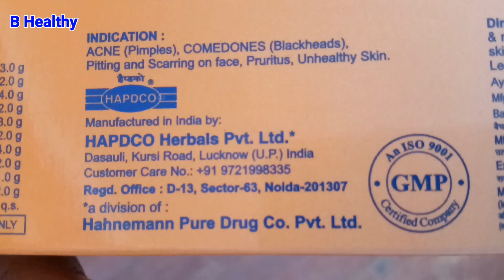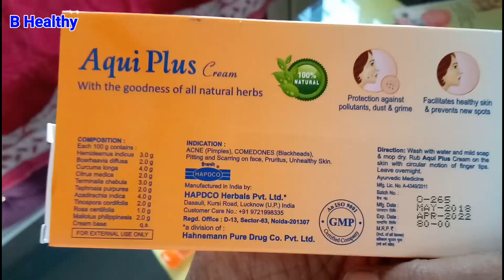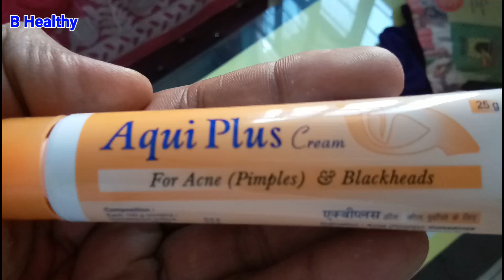एक्ने-पिम्पल्स- ब्लैकहेड्स का जड़ से सफाया। Aque Plus Cream/Facewash Review in Hindi.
Aque PlusCream 25gm
Aque Plus Face wash 65ml

Both of this products are very effective in cure of acne-pimples, blackheads & skin scars also. It is also safe for our skin because no any kind of harmful chemicals in both products.